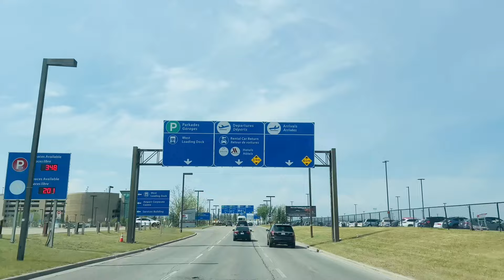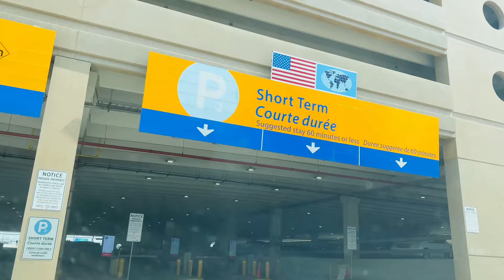VISITOR VISA Canada my classmates in Philippines 25yrs.ago 😀 first visit in Calgary | sarah buyucan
Visitor visa Canada -my friend and classmate first visit Canada